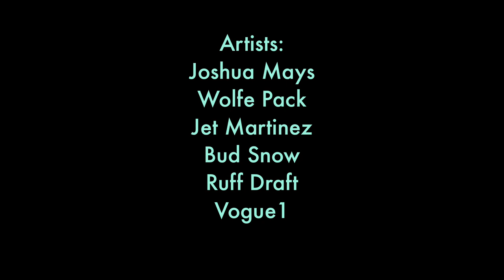BTS Creation and Animation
A look into the making of each mural from the first "Murals to the Metaverse" NFT Collection
Muralists: Joshua Mays, Vogue TDK, Jet Martinez, Rachel Wolfe-Goldsmith, Bud Snow, Ruff Draft
Animator: DIY J aka Jeremy Patterson
Produced by Endeavors and Wolfe Pack